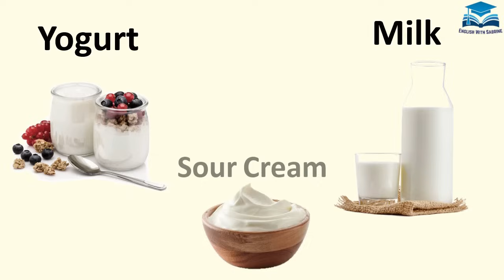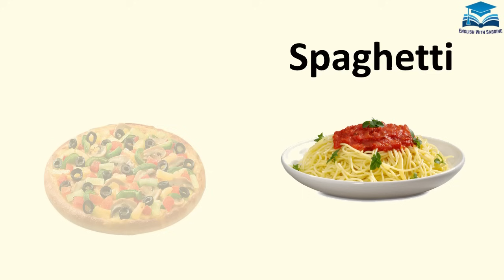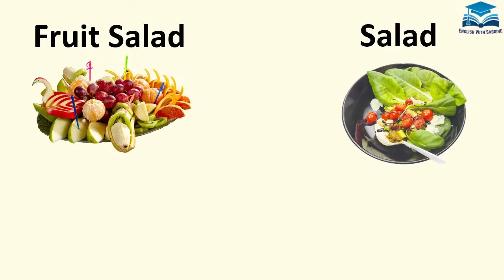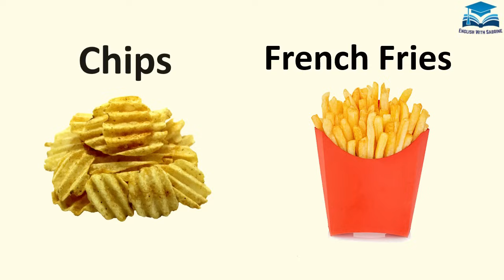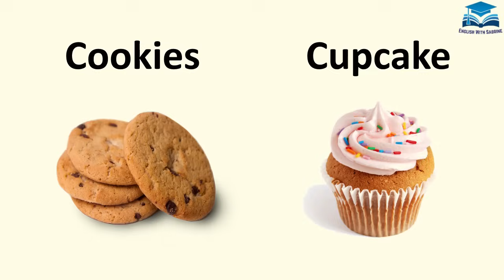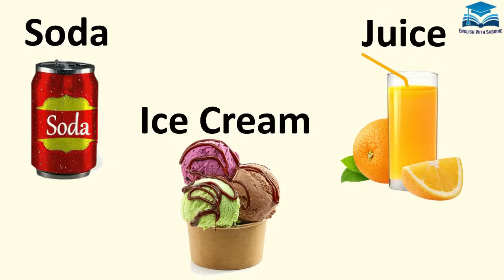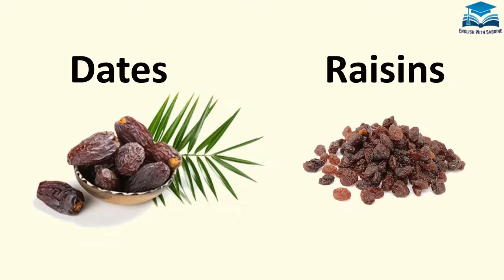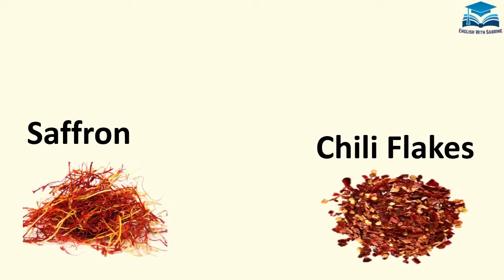Food Vocabulary | Learn Food Vocabulary in English With Pictures For Beginners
In this video you'll learn about Food & Drinks Vocabulary in English